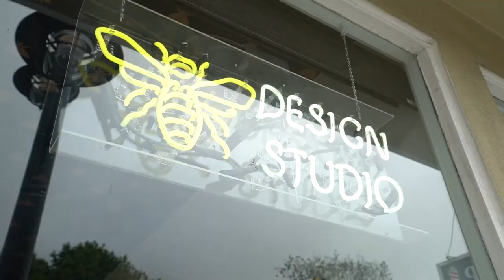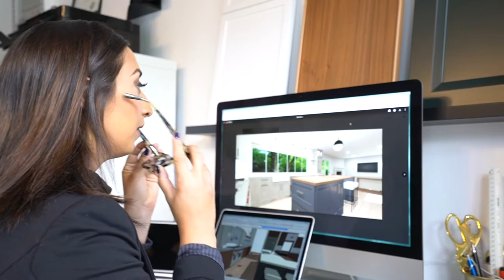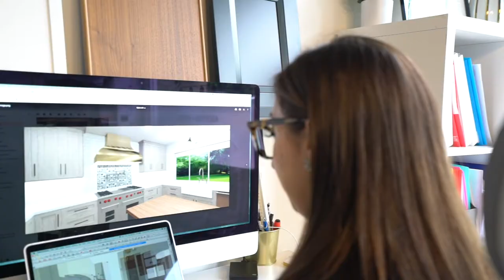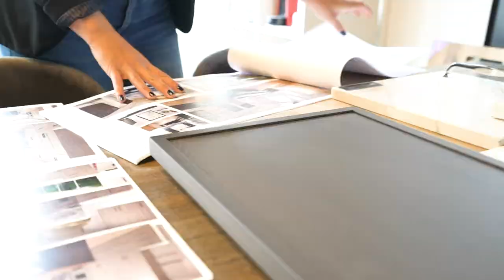NextUP NKBA Video - Honeycomb Home Design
Sharing my words of advice on how to get started as a Kitchen and Bath Designer and how I got my start in the Design Industry.
HONEYCOMB HOME DESIGN is an Award-Winning Interior Design Studio located in Pismo Beach, California. Honeycomb Home Design specializes in Kitchen and Bath Design, Remodels and New Construction.
We service the Central Coast of California, along with working remotely on large remodels or new construction projects. From conception to completion, we’re here to save you time and money by designing to your needs and your budget and ensuring it happens the way that it was planned.
Principal Designer and Owner, Ariana Lovato, holds an Associate Kitchen and Bath Designer Certificate from the Nationally Accredited Kitchen and Bath Association
Remodeling isn’t easy, and we’re here to help change that. With our organized approach to Remodeling, our thoughtful eye with Design, and our communication with our clients and the top trades in the area, we strive to make every client as comfortable as possible during a sometimes stressful process.